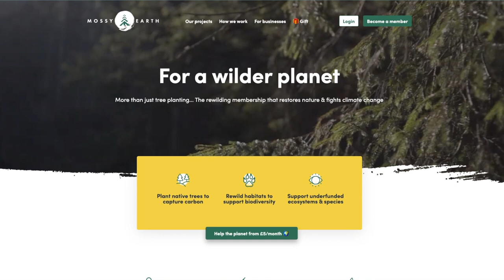This Forgotten Tree is Rewilding Scotland - here’s how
Contribute to a growing diversity of rewilding projects at Mossy Earth